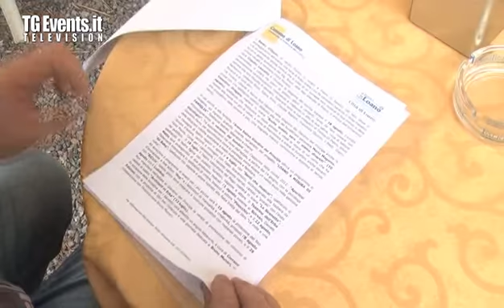Loano (SV) appuntamenti estivi stagione 2012